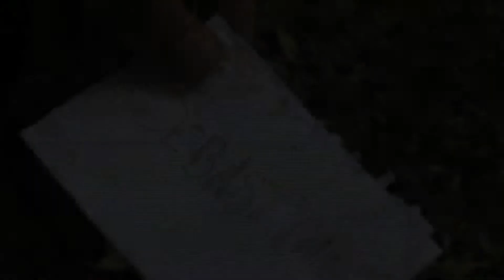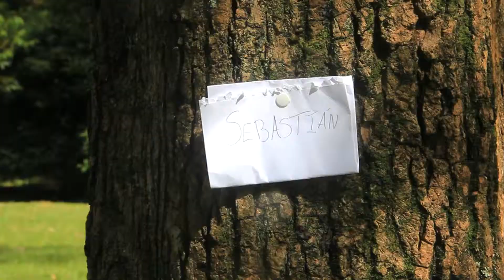Sebastián no se logra encontrar